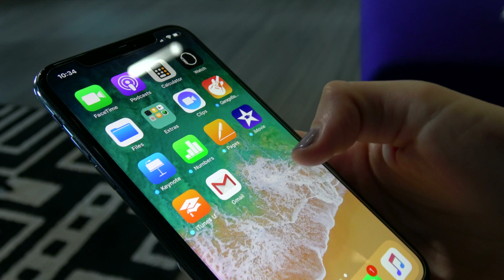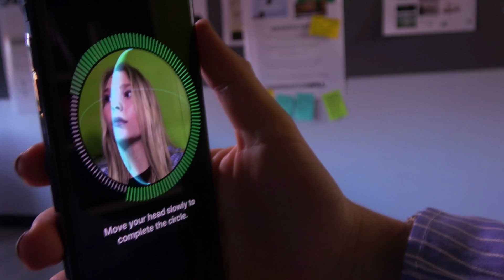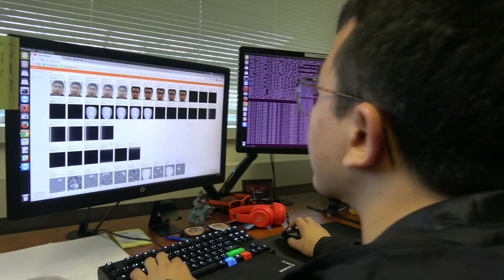Biometric experts discuss technology, security of iPhone X Face ID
Michigan State University biometric experts Anil Jain and Xiaoming Liu discuss the technology and security features of Apple’s new Face ID. The researchers explain how the infrared camera works, how to enroll your face and what happens when someone else tries to unlock your phone.